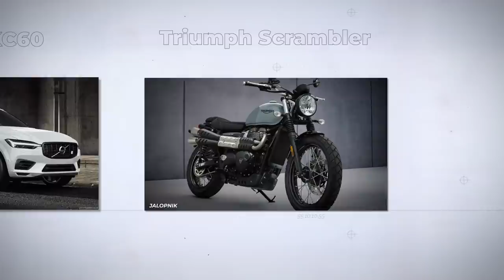Inside Chris Pratt's $15 Million Dollar Mansion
Chris Pratt secretly purchased property in the Pacific Palisades neighborhood in 2018. There was already a house on the property with a grassy backyard, but he had it gutted and built a totally new house! This would become the home he would live in with his wife, Katherine Schwarzenegger and their daughter Lyla. He has had quite the acting career, and one has to wonder if he knew where his life was heading while he was waiting tables at the Bubba Gump Shrimp Company in Maui? From playing Andy in “Parks and Recreation” to having a serious acting career, Chris has had ups and downs throughout his life. He rushed into a marriage with Anna Faris, and then rushed into another marriage with Katherine. The media has said that he has “golden retriever energy”, which means he gets excited about things! One of those things is putting down $15.6 million for the Pacific Palisades land. He built a 10,000 square foot home with a pool on top of that land. We don’t even know how much the house itself cost to build, so it will be interesting to see what it’s priced at should Chris ever want to sell it. The mansion is also just two miles away from his ex-wife, which is part of their custody agreement with their son. From expensive engagement rings, owning a farm, and smartwatches, Chris is definitely laying down some cash for a luxurious lifestyle!

Written by: Alex Matsuo
Narrated by: Alex Matsuo
Edited by: Vitalii V.

CHAPTERS:

0:00 Inside the House
3:16 Life on the Farm
5:32 Early Beginnings & House Purchase